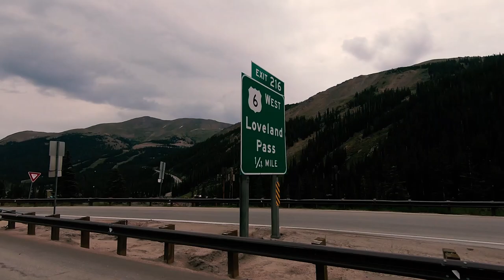Moving to Manitou Springs and Kelley surprise Bill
We moved to a tight RV park and get ready for a busy few days.

Our Equipment
Rode Mini Mic
GoPro Mic adapter
Metal case for GoPro
GoPro 6
Flex Tripod